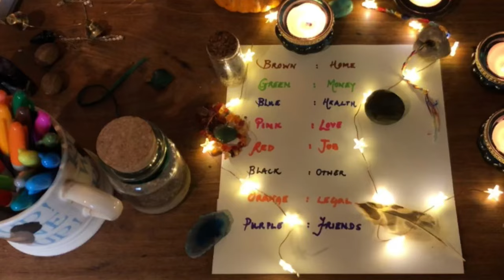Witchcraft & Air || Elemental Witch Series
The Second in my elemental witch series focusing on the master element - that of Air.  Witchcraft uses air very ‘generally’ as it is something that cannot be controlled by anyone, but this video should appeal to every magical witch as I show you how witchcraft uses air in two spells for your daily craft.

I would love to hear from you so please keep in touch x